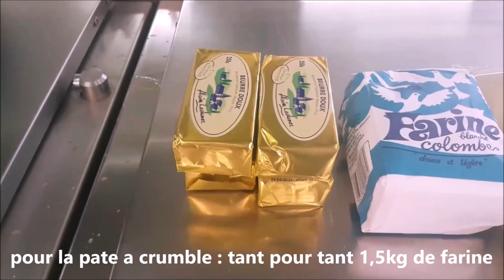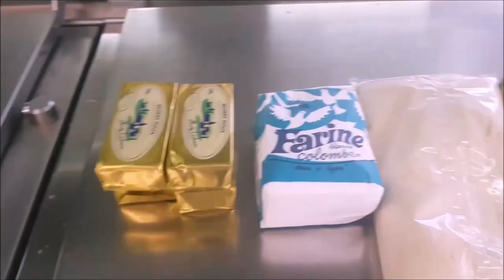crumble aux pomme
crumble aux pommes pour 200 ramequins

1/2 a 3/4 de pomme par ramequin ou 6-7 boite 5/1 de tranche de pommes

pour le caramel
1.5kg de sucre cassonade ou cristal
1.5kg de beurre
vanille liquide
épice condiment jus etc selon votre gout facultatif

faire comme dans la vidéo

pour la pate a crumble

1.5-2kg de sucre roux
1.5-2kg de farine
1.5-2kg de poudre d'amande
1.5-2kg de beurre
1 pincée de sel
épice condiment etc facultatif selon votre gout